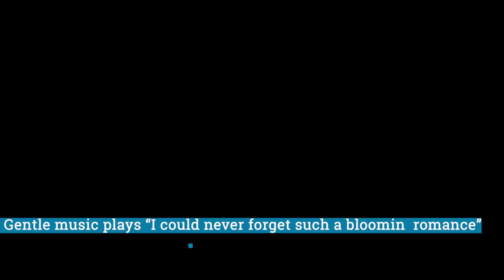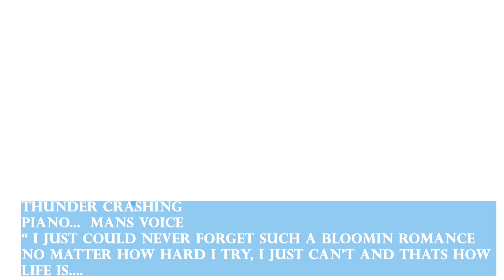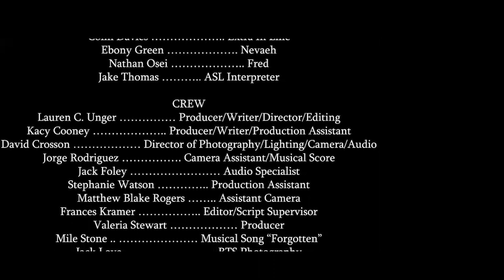Extended ASL ( UP in the Clouds a short film by propping up recovery)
Up in the Clouds is a short film about the power of positive thought. Featuring Original music by 20kv and ANTOINETTE & Mile Stones